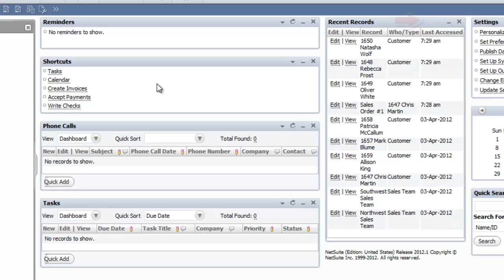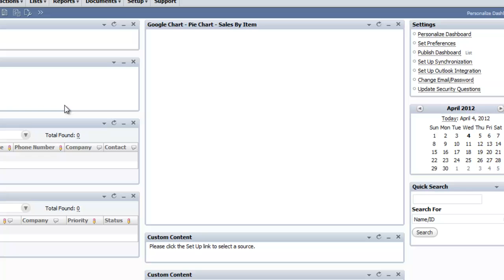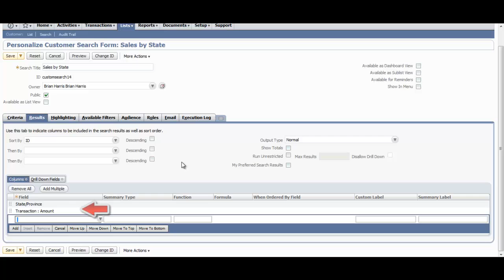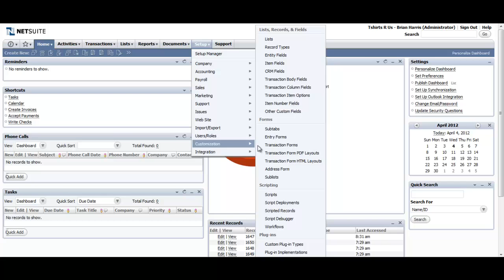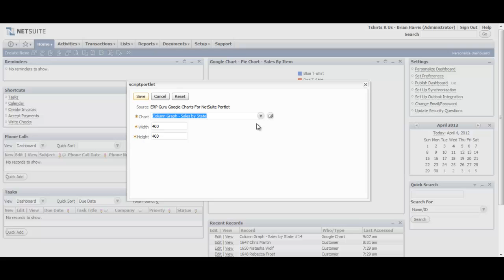Google Charts for NetSuite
Use your NetSuite Saved Searches to populate Google Charts graphs right on your NetSuite Dashboard